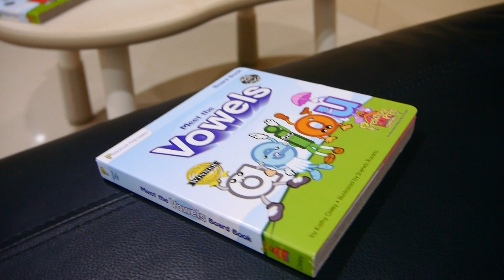家有PreSchool Prep。自然發音輕鬆學